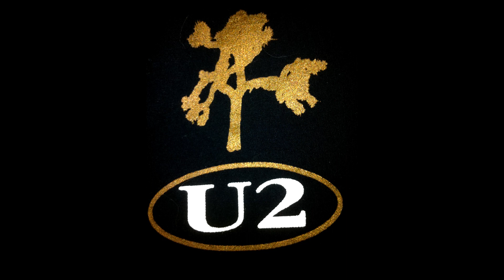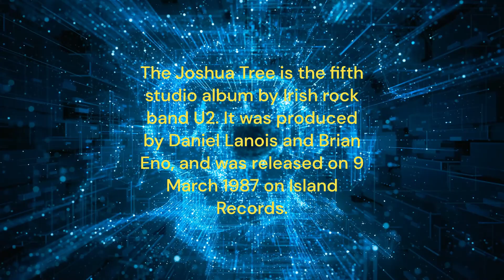U2 with or without you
From  "The Joshua Tree" vinyl album of the 1987.